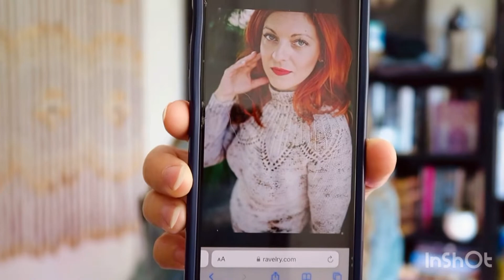Ollywood Knits | Knitting Podcast | Ep. 01 - Rhinebeck, Lake Reed, Shawls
Hello and welcome to the Ollywood Knits Yarncast!

Find me:

Ravelry: OllywoodKnits

Finished Objects:

- Knit in Orange Octopus “Lavender Spice” and “Goofy Grey” & Malabrigo “Alice”

- Knit in Malabrigo Rios “Cloud Sunshine”

Arbour Raglan by White Owl Crochet Co. - IN TESTING
- Knit in Estelle Yarns Eco Worsted in “Silver”

Plain Hat by Me (No Pattern) - Knit in Malabrigo Worsted “Chameleon”

Im here to connect and make other yarny friends. :)

Happy knitting!